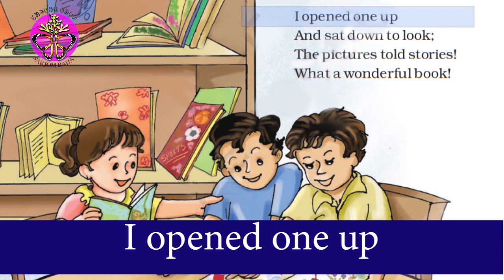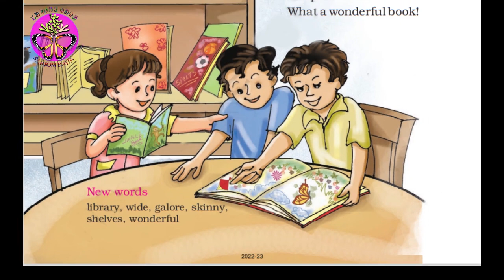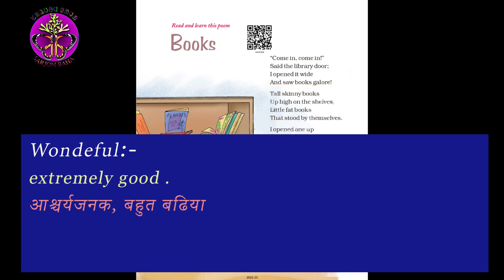Books NCERT BOOK Class 4, English